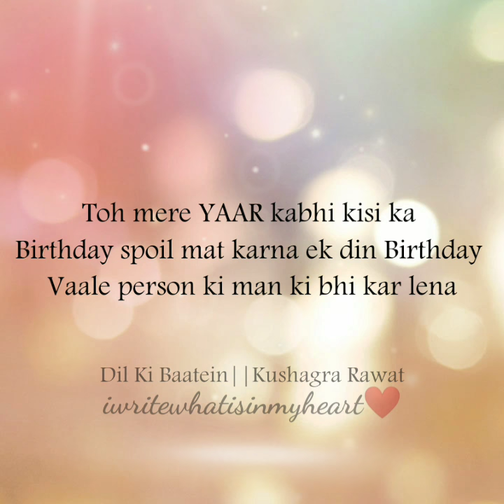SPECIAL DAY❤️BIRTHDAY🎂|Yes! I Care|Kushagra Rawat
Hello guys...